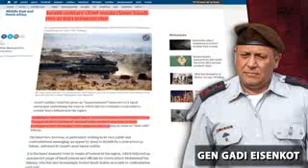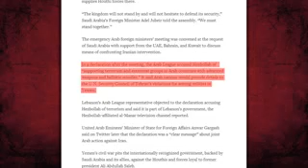Hezbollah Forces Are On High Combat Readiness To Confront Possible Israeli Attacks